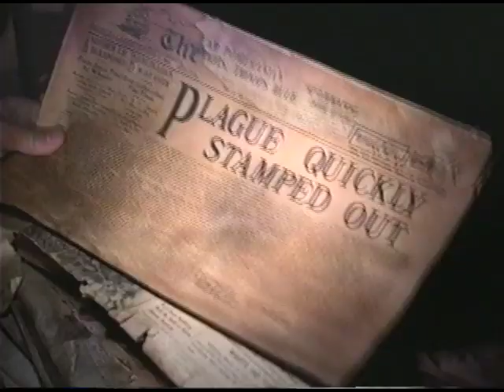"Needful Things" (1993) VHS Movie Trailer